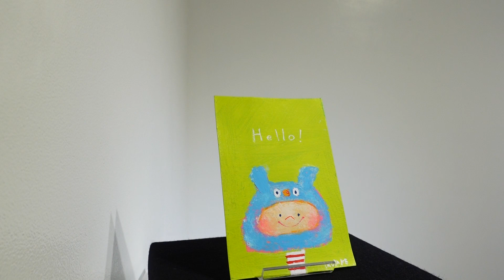【アート作品】イクタケマコト「Hello!」 / Makoto Ikutake " Hello! "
アーティスト・イクタケマコトによる絵画作品の紹介動画です。

作家や取り扱いギャラリーについては下記リンク先をご高覧下さい。皆様のご高覧を楽しみにお待ち申し上げます。

This video is for texture introduction of artist Makoto Ikutake's art work.

Looking forward to see you at our online & Tokyo gallery.

and more!